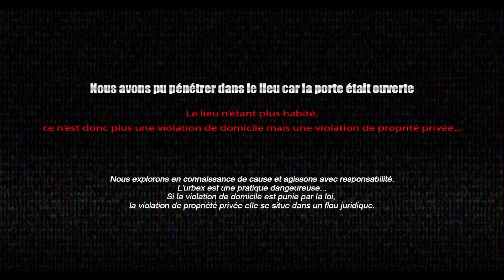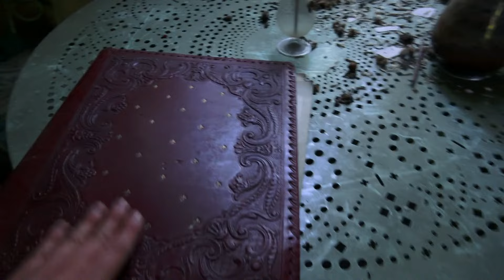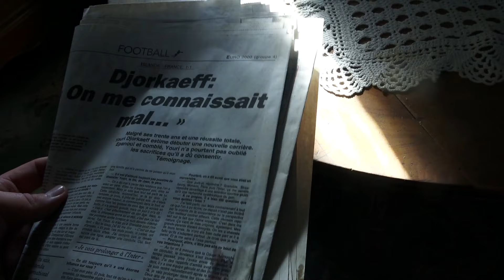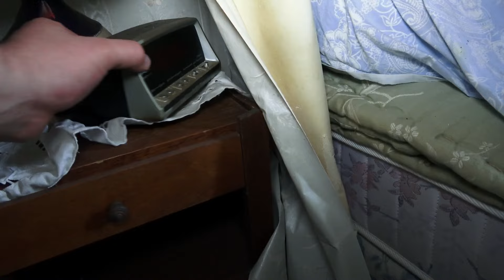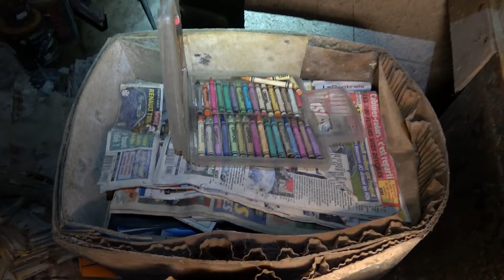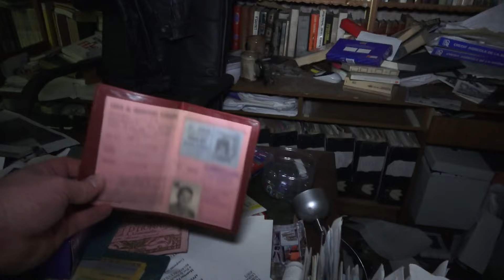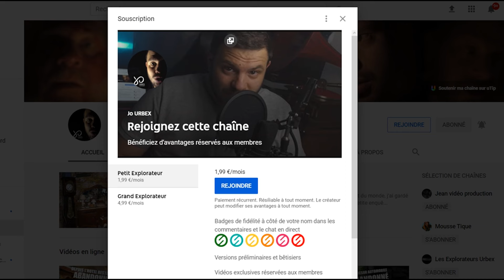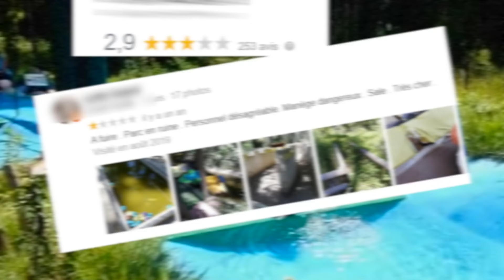FAMILLE DISPARUE - LEUR MANOIR N'A PAS BOUGÉ DEPUIS 10 ans...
Il y a vraiment une ambiance effrayante dans ce manoir abandonné...
Ce que j’ai sous les yeux est une sorte de scène de vie figée.
Il reste absolument tout, on a le sentiment de tomber sur un véritable trésor.
Mais ou sont ils passés ?

Pour toutes propositions professionnelle, ou autre contactez moi via cet adresse mail

ℹ  𝑨𝑽𝑬𝑪 𝑸𝑼𝑶𝑰 𝑱𝑬 𝑭𝑰𝑳𝑴𝑬 ?
- Caméra sony 4k
- Go pro hero 8 ( Coup de 💕 )
- Sony A7 III
- Lampes + batteries
- DJI RS 2 Stabilisateur